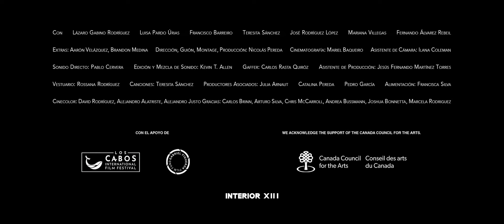FAUNA — teaser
Nicolás Pereda | 2020 | Mexico, Canada | 70 min. | Español

Luisa and Gabino visit their parents in a mining town in the north of Mexico. Their father’s only interest in them is sparked by Luisa’s actor boyfriend when he acts out the role of a narco kingpin. To cope with family tensions, Gabino imagines a parallel reality of detectives and organized crime.
The latest feature from Mexican-Canadian auteur Nicolás Pereda is a sly, comedic take on how violence in Mexico has infiltrated popular imagination.

Luisa y Gabino visitan a sus padres en un pueblo minero en el norte de México. Paco, el novio de Luisa, provoca el único interés del padre en ellos al actuar el papel de un narco. Para hacer frente a las tensiones familiares, Gabino imagina una realidad paralela de detectives y crimen organizado.
Una versión astuta y cómica de cómo la violencia se ha infiltrado en la imaginación popular de México.

Escrita, dirigida, editada y producida por/ Written, directed, edited and produced by Nicolás Pereda
Dirección de fotografía/ Cinematography: Mariel Baqueiro
Asistente de cámara/ Camera assistant: Ilana Coleman
Sonido directo/ Location sound: Pablo Cervera
Postproducción de sonido/ Post Sound: Kevin T. Allen
Gaffer: Carlos Rasta Quiróz
Asistente de producción/ Production assistant: Jesús Fernando Martínez Torres
Vestuario/ Wardrobe: Rossana Rodríguez
Canciones/ Songs: Teresita Sánchez
Productores asociados/ Associate producers: Julia Arnaut, Catalina Pereda, Pedro García
Catering: Francisca Silva

Reparto / Cast:
Lázaro Gabino Rodríguez
Luisa Pardo Úrias
Francisco Barreiro
Teresita Sánchez
José Rodríguez López
Mariana Villegas
Fernando Álvarez Rebeil
Extras: Aarón Velázquez, Brandon Medina